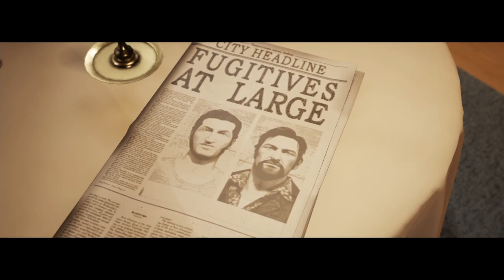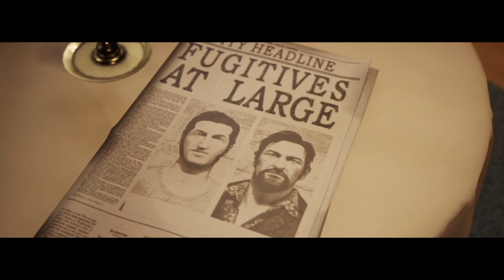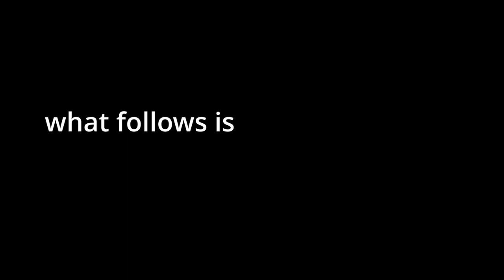Heads will Roll!